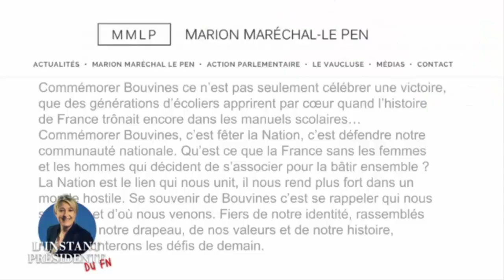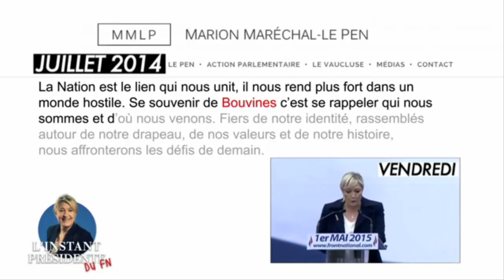Le discours de Marine Le Pen sur Jeanne d'Arc était un copier coller d'un autre texte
oui le f'haine, ses mensonges et foutages de tronche c'est gavant , Le discours de Marine Le Pen  sur Jeanne d'Arc était un copier coller d'un autre texte qui n'a rien à voir
Sauf que le texte original,  de juillet 2014 , ne parle pas de Jeanne d’Arc (15e siècle), mais de la bataille de Bouvines de 1214, récupérée par le Front national. Et le mot "Bouvines" a tout simplement été remplacé par "Jeanne d’Arc".
marine le pen prend vraiment les gens et surtout ses électeurs pour des cons.

Discours de Marine Le Pen du 1er mai 2015 ,